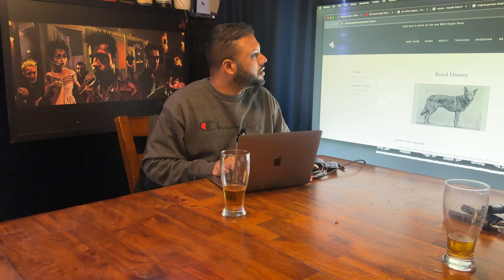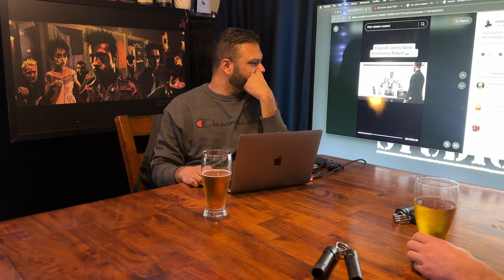WWS Group Therapy EP 15 BeeBooBop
In Episode 15, Pronouns BeeBooBop. Do you believe the stories of Tom Hanks as a pedophile?  Tattoos should be a well thought out idea on its placement cause when you turn old it may be sagging in another placement. Will exposes his squid ward tattoo and how he got it after a drunk night. Calvin talks about his tattoo from a satanic artist tattooing a cross with Jesus, he didn’t know the guy was satanic. Trump’s son Baron Trump is 6 foot 7inches. We run down the list of the highest life expectancy in the world and the U.S.A is not in the top 10. Discussion on the Subway tussle ending with a shooting. Zac Efron on his face changing. Watch a video of an AI robot that is scary but revolutionary. Who do you think has the easiest job on a movie set? We discuss what state deserves an NFL team.